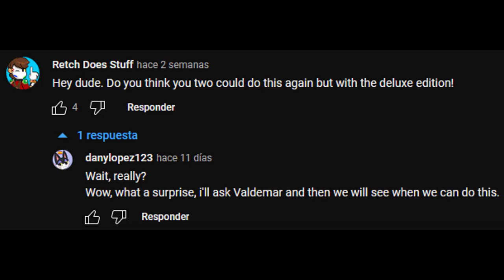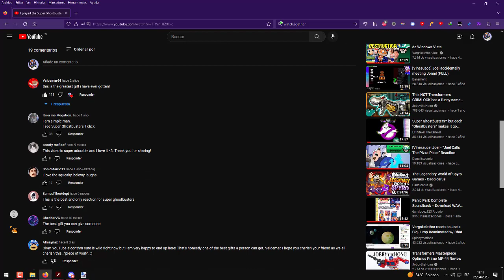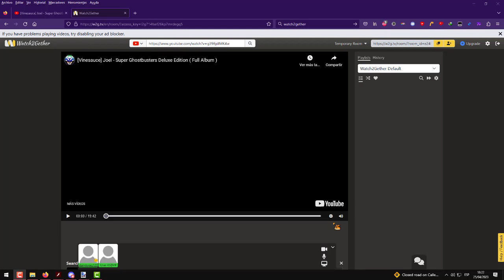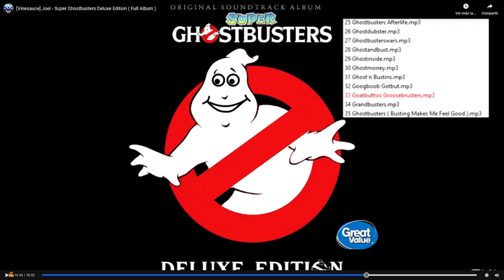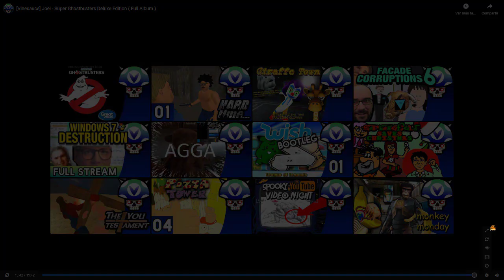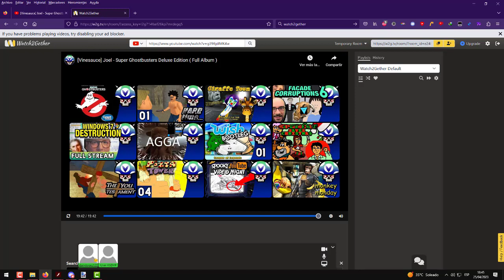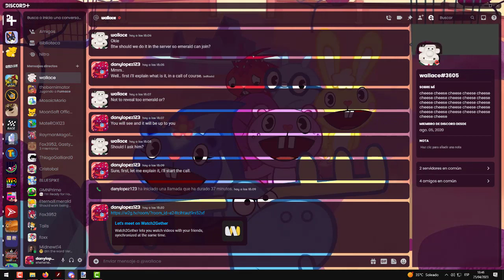So me and Valdemar, we "Properly" react to Joel's new Super Ghostbusters Deluxe Edition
Note: We begin at 2:31
Today, me; danylopez123 and Valdemar, we react to the new Super Ghostbusters Deluxe Edition Album.

I didin't knew Joel made a new Album of this until someone pointed me out that when i checked my notifications and.. here we are now.

By "Properly" i mean that i haven't saw the new album yet so that gives me a proper reaction.
My favorite part it's in 33 Goatbittsez Groosebrusters at 18:00